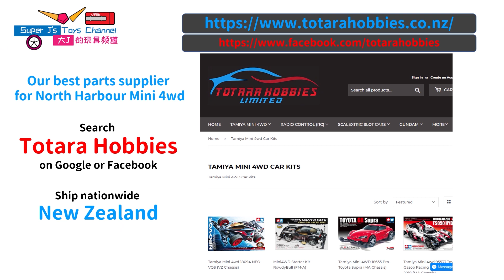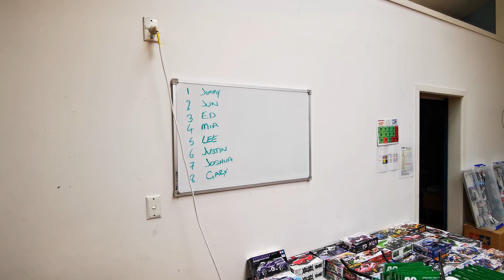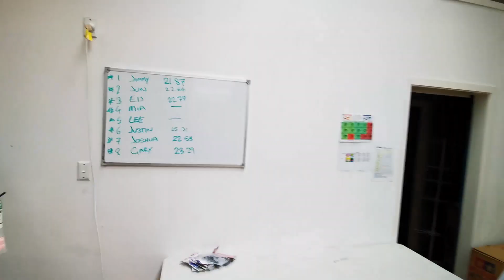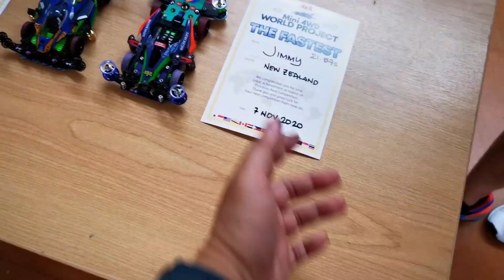冠軍！！四驅車國際分享賽(加速王&ROSCOE) 車隊雙冠（奧克蘭站）Mini 4wd World Project Auckland, New Zealand. North Harbour Club.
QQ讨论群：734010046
世界迷你四驱车分享群
North Harbour Mini 4wd Club 奥克兰北港四驱车俱乐部